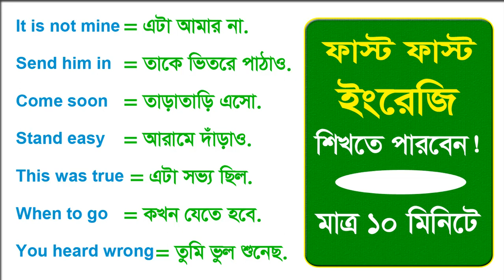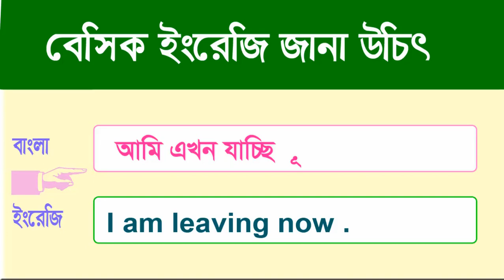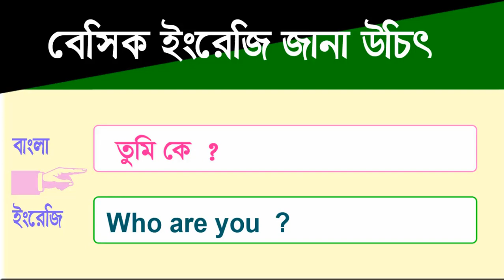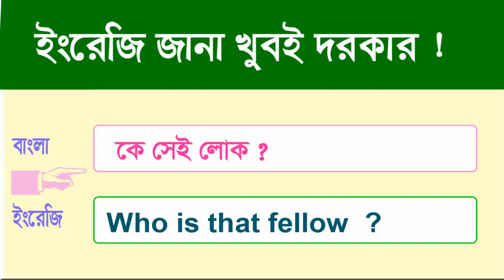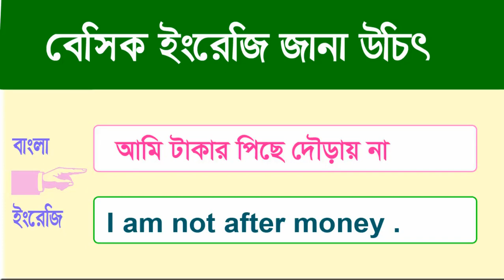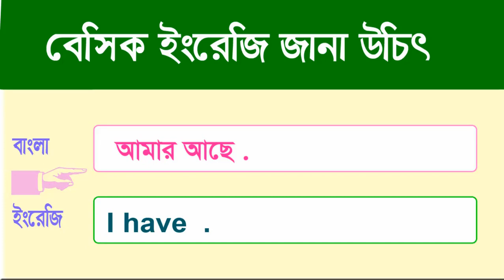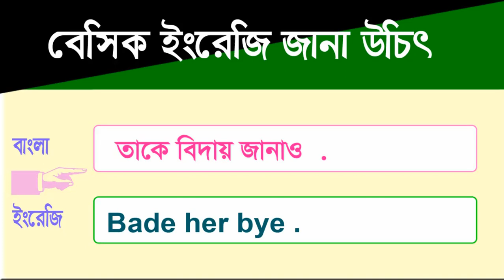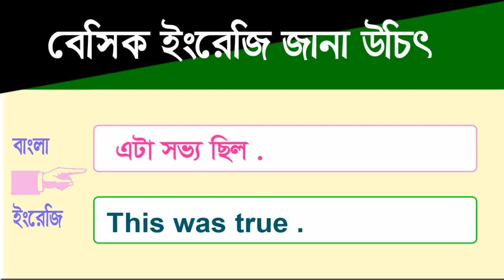English class #10 - Speaking English 1st class - Spoken English shortly - Best English Tutorial